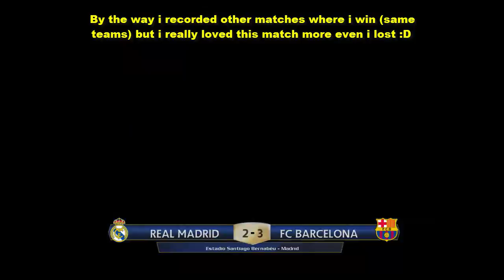[PES 2016] Full Match using Final Gameplay (by Alex)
Hi :) this is a Full match of the Final Gameplay by Alex for the PES 2016. This is the best PES 2016 Gameplay for me. if you don't have this new Gameplay then you can check my previous Tutorial video below:

► Credits:

Alex, PTE Team, Konami,  Bandicam, Camtasia, Freemake, NCS Channel..